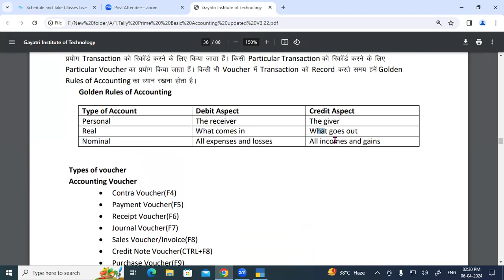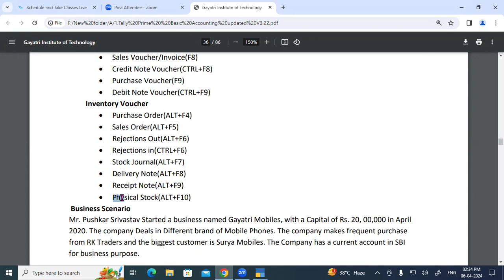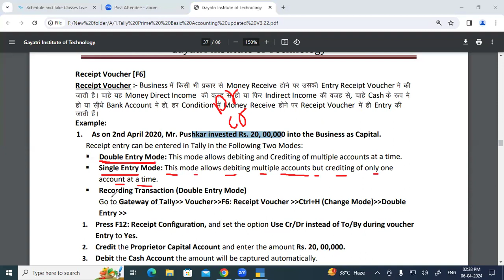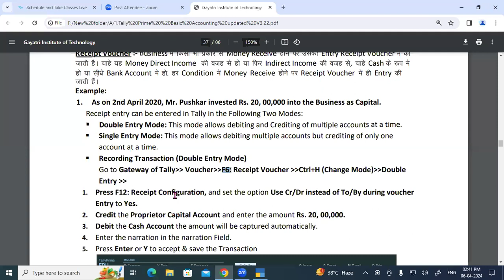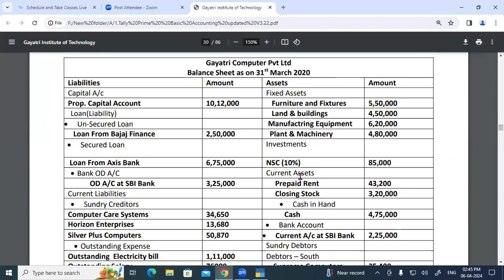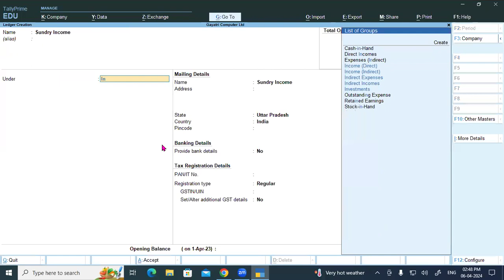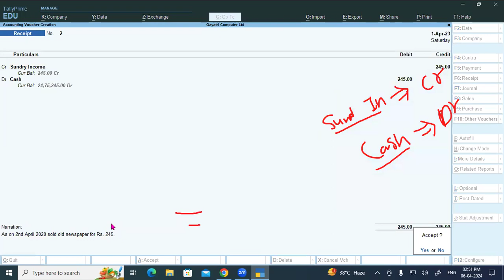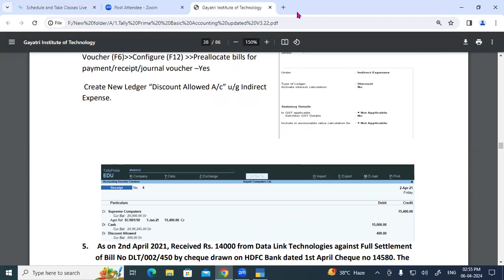Receipt Voucher in Tally Prime | GIT Education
Receipt Voucher in Tally Prime